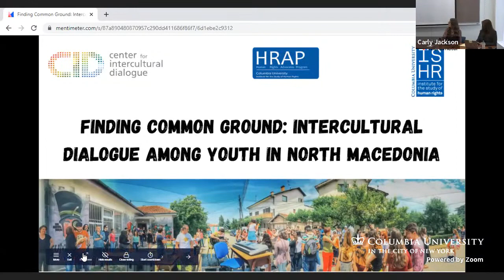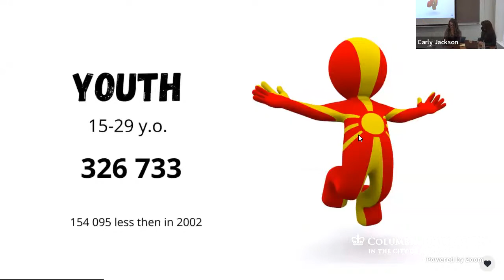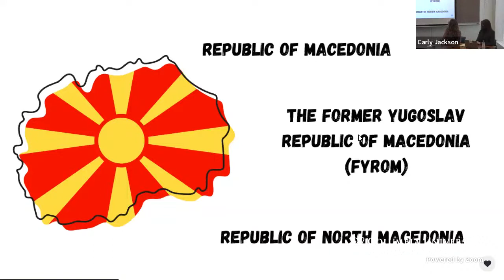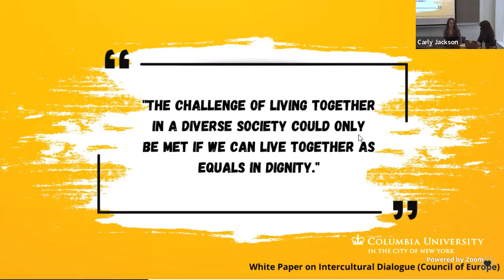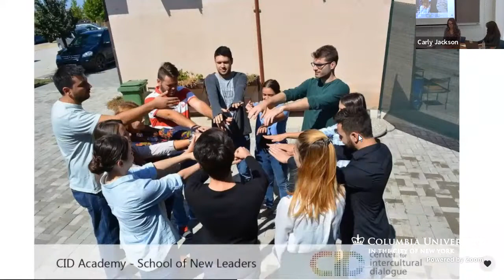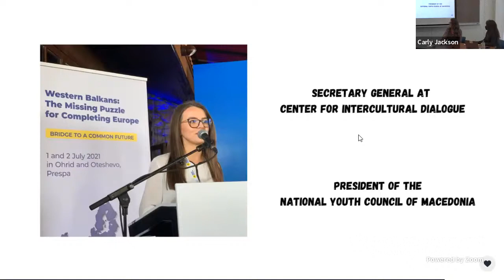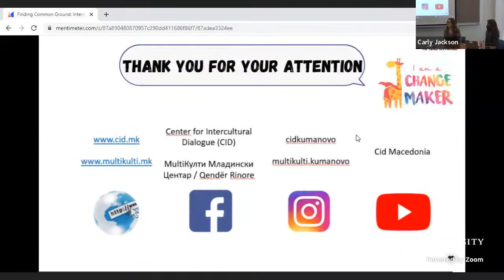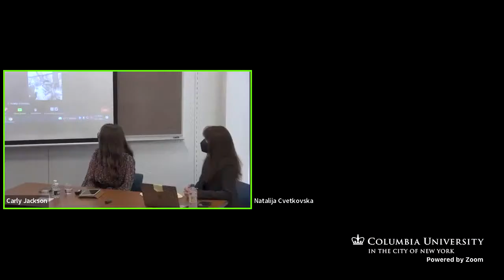Finding Common Ground: Intercultural Dialogue Among Youth in North Macedonia (3/31/22)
Please join the Harriman Institute and the Institute for the Study of Human Rights (ISHR) for a talk by Marija Krstevska, Secretary General of the Center for Intercultural Dialogue. The event will be moderated by Lara J. Nettelfield (Harriman Institute/ISHR).

Marija Krstevska will discuss her trajectory as a girl raised in a mono-ethnic environment to a young advocate for intercultural acceptance. She is the Secretary General of the Center for Intercultural Dialogue, a youth organization in Kumanovo, North Macedonia. Through that organization, she has created learning opportunities within non-formal education for diverse groups of learners, advocated for direct involvement in community decision-making, and supported youth participation through inclusive policies. She will discuss the importance of active citizenship, capacity building, and non-formal education in fostering intercultural dialogue among youth.